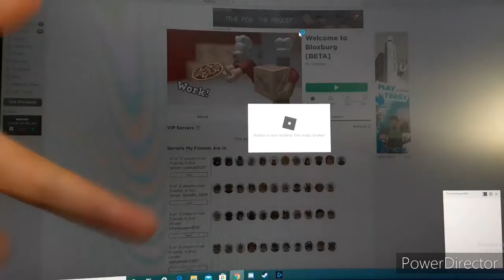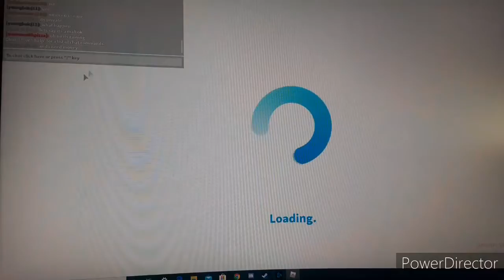I WAS ROBBED!? Roblox bloxburg